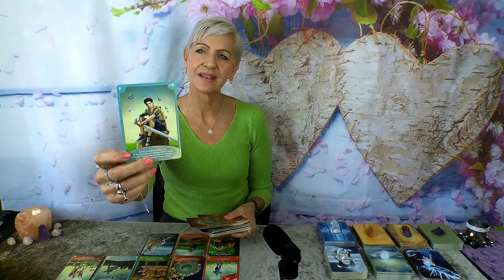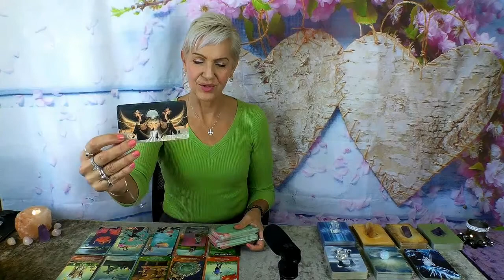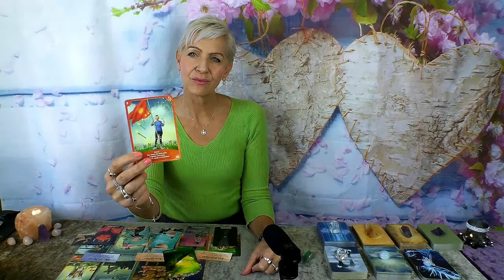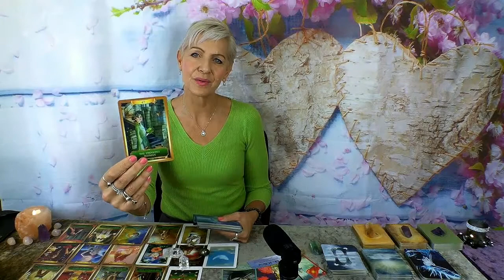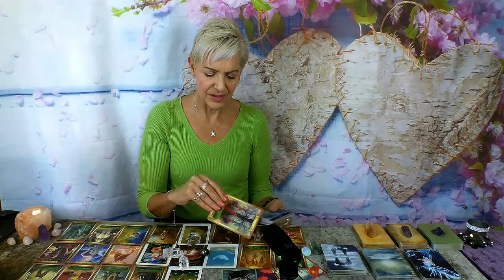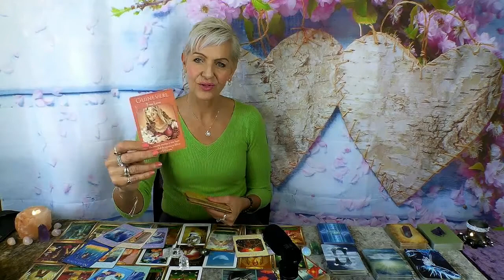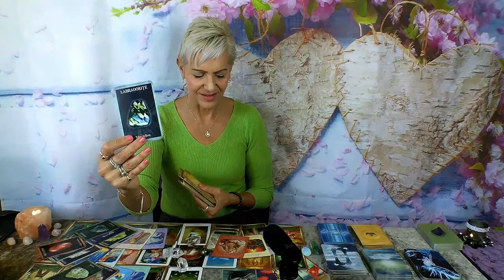Cancer - OMG True Love & Abundance! Mid Month July 2021 Extended Reading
Didn't see this Coming! Cancer July 2021 Mid Month Tarot Reading - Extended Version with Rose Burnett, Mind Body Soul Balance Coach.

If you want to access this VIP Member video click the 'Join' button on my channel or this

cancer tarot reading | cancer today | cancer love reading | cancer July 2021 | cancer tarot | cancer love

GIVEAWAY - Go into the Draw by subscribing to my YouTube Channel as a New Subscriber or opt in to Extended Forecasts as a VIP Member this Month (JULY 2021) to Win 'Kuan Yin Oracle Deck'.  Winner will be drawn randomly and announced at the end of the month on my Youtube Channel ~ Good Luck!

GIVEAWAY EXISTING SUBSCRIBERS - Go into the draw to win the Messenger Oracle Deck, one lucky member will be selected randomly and winner announced at the end of the month on my YouTube Channel.
WINNERS JUNE 2021 - Ann Curran (New Subscriber) and Noe Ricardo (Existing Member) won the Oracle Decks for June 2021.

Attribution – Oracle Decks used in this Video:

- Angel Wisdom Tarot by Radleigh Valentine | Hay House
- Wisdom of Hidden Realms Oracle by Colette Baron-Reid | Hay House
- Sacred Destiny Oracle by Denise Linn | Hay House
- Cosmic Reading Cards by Nari Anastarsia | Rockpool Publishing
- Chakra Balance & Spirit Message Cards by Rose Burnett